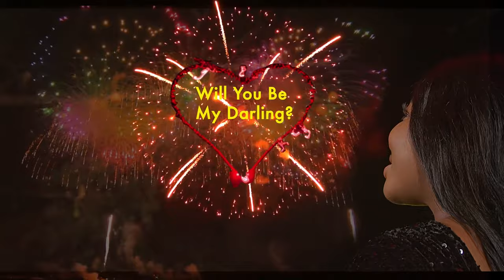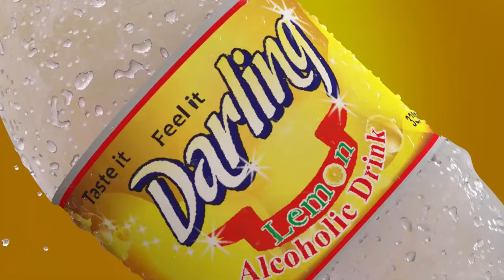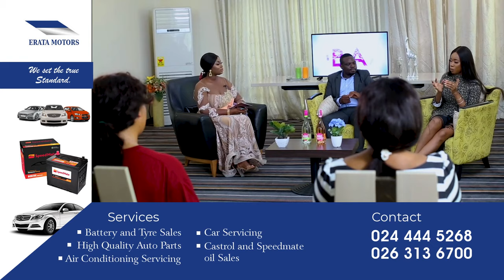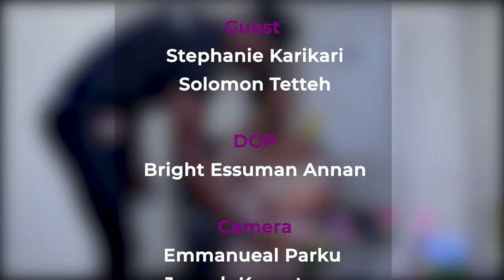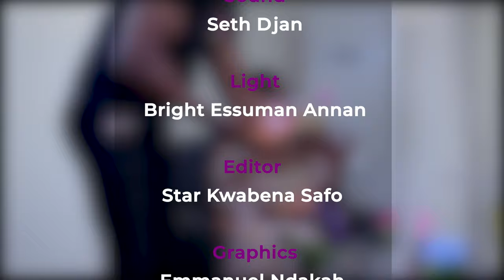Powerful Secrets of how to attract wealth by Savings - Purple Room Show with Akua GMB